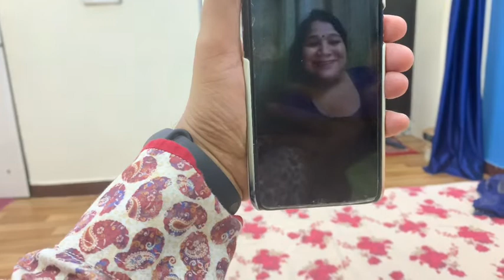Look 👀 WHAT I COOKED TODAY FOR MY WIFE 😲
hit likes.

Lots of ❤

                           and team will get in touch with you )